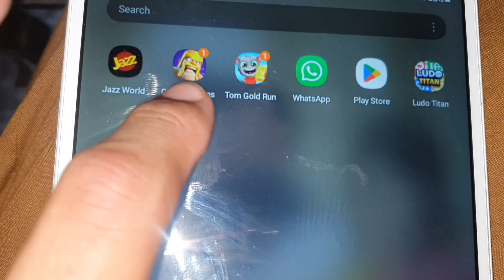Ghar aay hain mahman |Guest ||daily vlogs😃😃@Abd-ul-RehmanVlogs